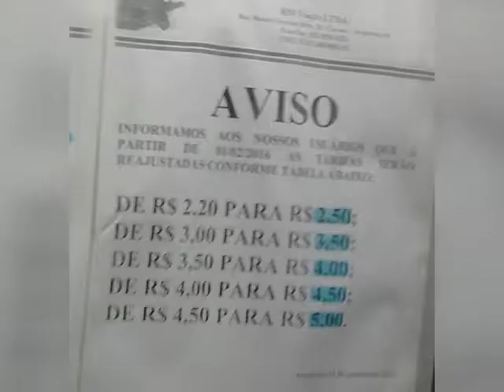Criança morre após ingerir remédio para gazes em Arapiraca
Noticias do Agreste e Sertão de Alagoas.